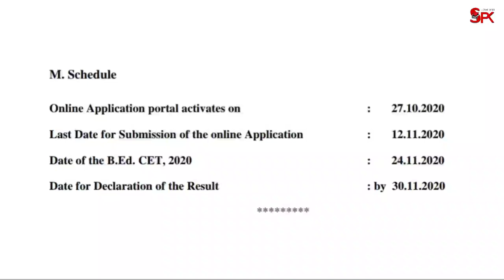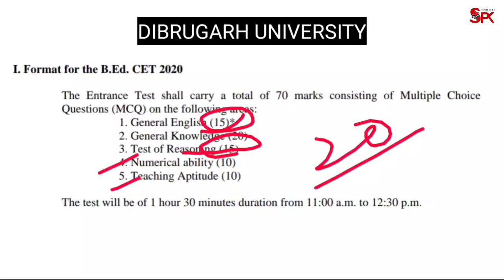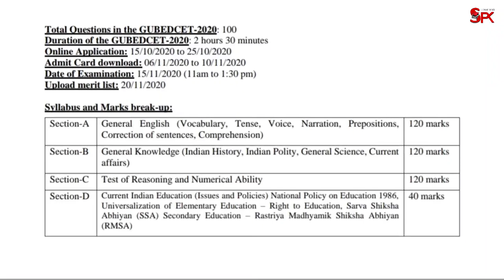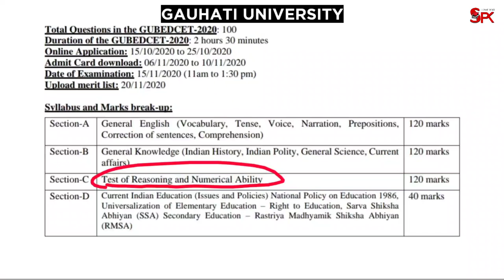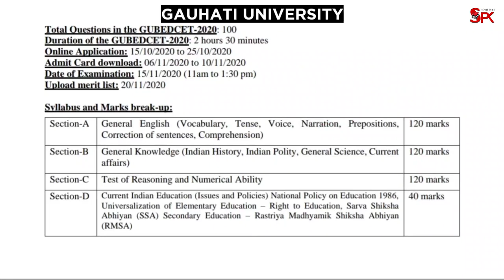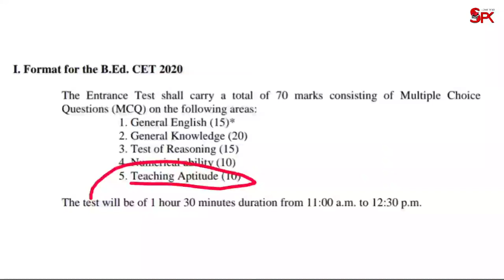Dibrugarh University / Gauhati University B.Ed. entrance exam 2020. Syllabus.